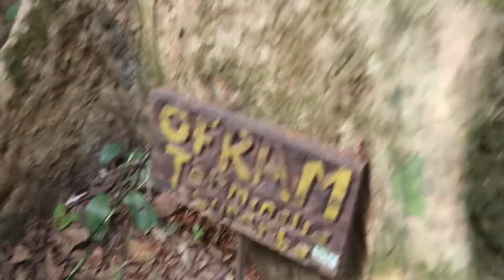Crazy Ghanaian Bridge Walk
Vlog 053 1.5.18 | Ghana Vlog 08

Second to last day in Ghana and it does not get better than this! First to the rainforest where we walked across the canopy, then to the magical Coconut Grove beach resort, we experienced the Elmina Slave Castle, and then ended the day in Accra. Such a wonderful anc action packed day full of many memories!!!

Location: Sekondi-Takoradi to Accra, Ghana
Artist: Guggenz